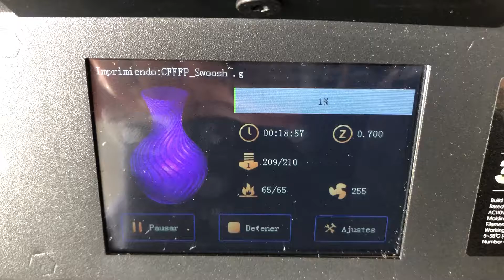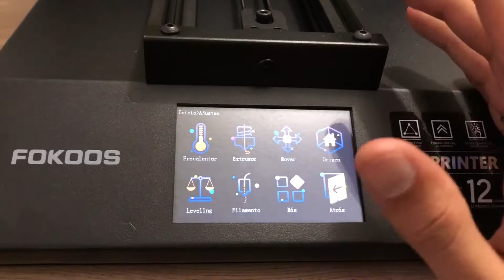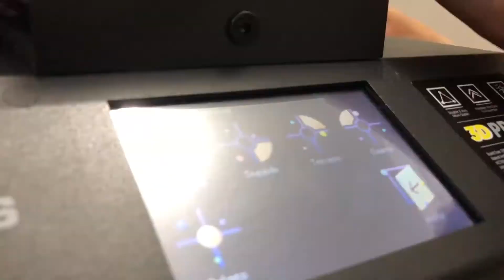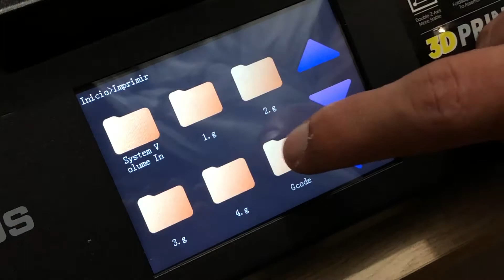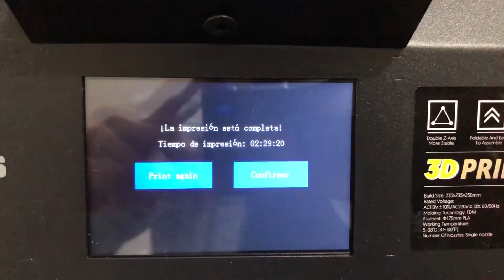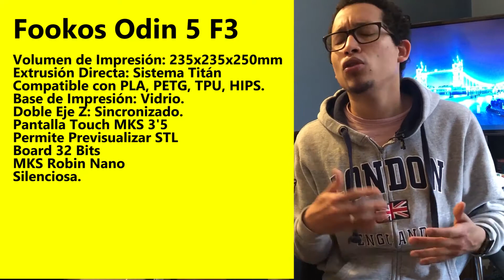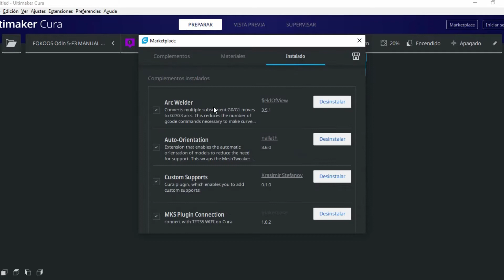Review: Fookos Odin-5 F3 | Impresora 3D Plegable - Mejor que la Artillery Genius.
!!Impresora 3D Mejor que la artillery Genius!!
Hola Makers, bienvenido a un video más de impresión 3d, el día de hoy hablaremos de una impresora 3D, Fookos Odin-5 F3 una impresora de muy buen precio, económica y de gran calidad a la hora de imprimir. Que inclusive puede llegar a ser mejor que la Artillery Genius.

Hablemos de sus características:
Fookos Odin 5 F3
Volumen de Impresión: 235x235x250mm
Extrusión Directa: Sistema Titán
Compatible con PLA, PETG, TPU, HIPS.
Base de Impresión: Vidrio.
Doble Eje Z: Sincronizado.
Pantalla Touch MKS 3'5
Permite Previsualizar STL
Board 32 Bits
MKS Robin Nano
Silenciosa.
Enlace de Compra US
Enlace de Compra ES